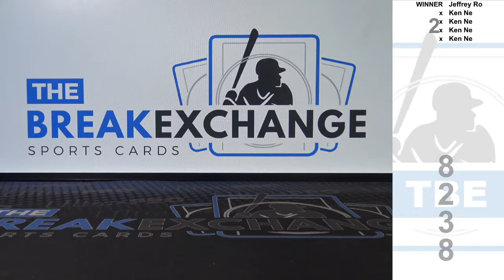RAZZ - 1995 Zenith Z-Team Dan Marino (Break ID: 8238)